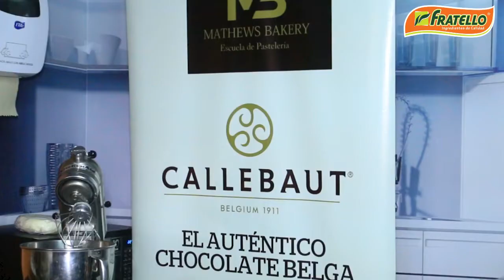Aprende a preparar de forma rápida y fácil cupcake Red Velvet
Solo necesitarás menos de 4 minutos para aprender una nueva y renovada receta.